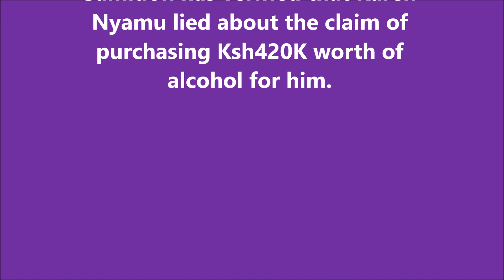Samidoh now claims Karen Nyamu lied about the claim of purchasing Ksh420K worth of alcohol for him.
Samuel muchoki alias Samidoh has verified Sue Gacambi's allegations that Karen Nyamu did not purchase alcoholic beverages worth Ksh420,000 for him on Father's Day.